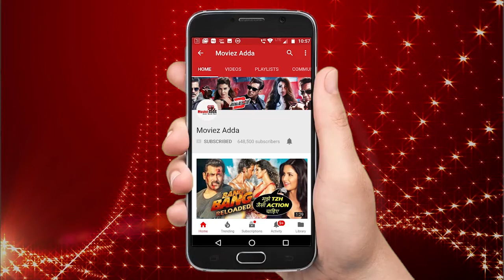Arjun Kapoor Replaces Salman Khan In No Entry Sequel ?